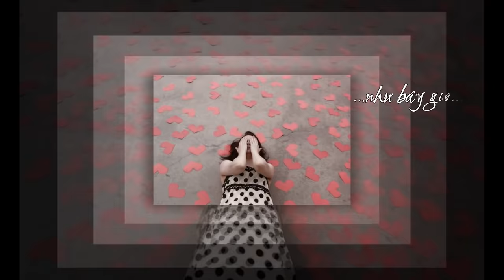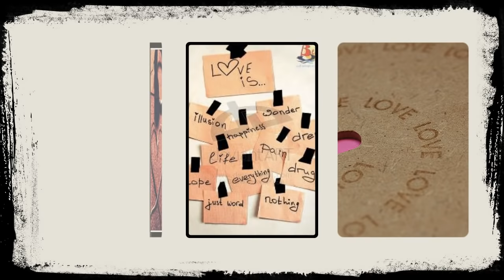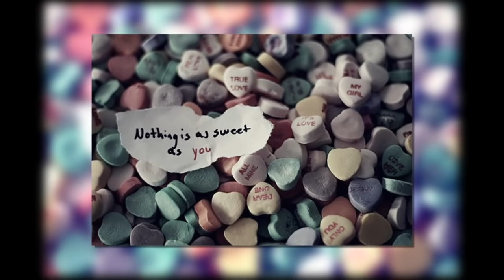[Clip] Dòng thời gian - Nguyễn Hải Phong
Clip làm bằng Proshow Producer